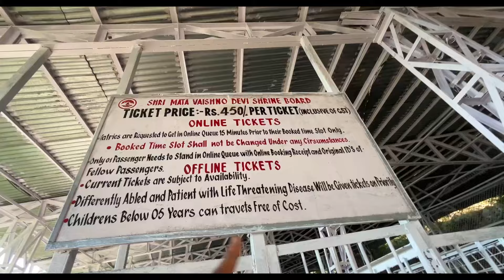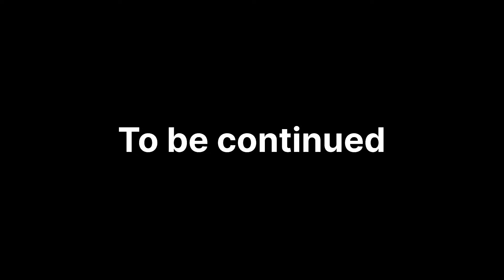Nayan Da ৰ অৱস্থা বহুত বেয়া | Vaishnodevi | Assam to Ladakh | Ep : 3 @TravellerNayan